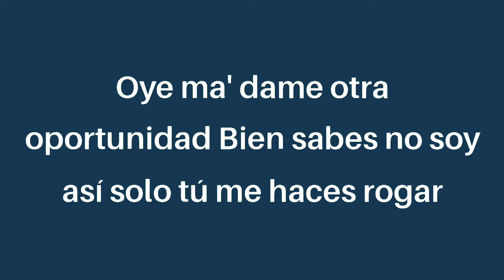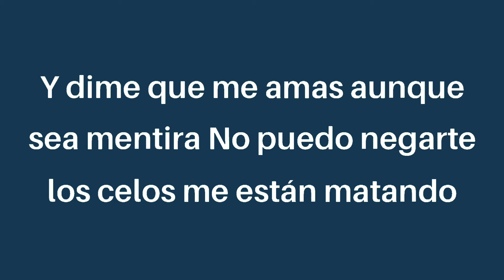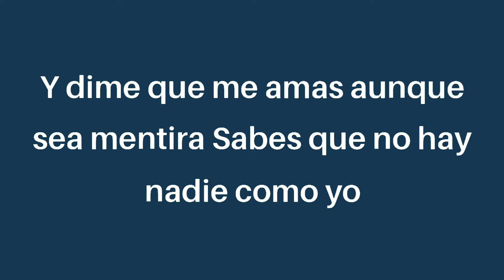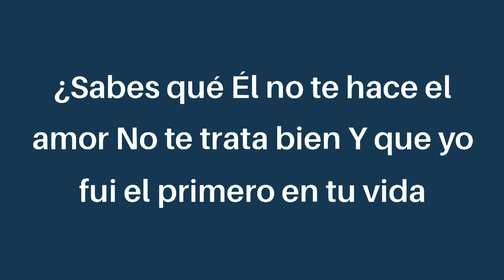Maluma - El Perdedor (letra/lyrics)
[07/02, 22:02] Raaa
Baby (¿Pa' qué me estás llamando?)

Dime si es verdad que él te trae loca
(Y ¿ahora es que te importa?) ¿Ah si?
Aún no lo creo, que en tan poco tiempo y ya besas otra boca
(De mala) ¿Qué?

Dime cuál fue mi error
Si mi único delito solo fue amarte
Hoy soy el perdedor (Bebé, no)
Él me ha robado el truco para enamorarte

Y dime que me amas, aunque sea mentira
No puedo negarte, los celos me están matando
Y dile en su cara que aún por mí suspiras
Me parte el alma no volver a verte

Sabes que no hay nadie como yo
No te engañes, no me olvidarás

Está claro que tú mereces alguien mejor
No sé en qué fallé, pero no hay otro como yo

Oye ma', dame otra oportunidad
Bien sabes no soy así, solo tú me haces rogar
Mirándome al espejo y peleando con mi ego
Si entre más me alejo, más te pienso

Y si te da la gana de volver a verme
Estaré disponible para contestarte
Y yo sé que, por tu parte, no sientes rencores
Quizás mañana vuelvas pa' que te enamore (More')

Cuando tomábamos, lo hacíamos
Fumábamos, y reíamos
Éramos dos locos sin saber pa' dónde íbamos
Pero son cosas del destino
Al pasar el tiempo, tú cogiste tu camino

Que por mí suspiras, que no, que no, que no

Yo', baby
(Solo fue amarte) Y te hablo claro
(Hoy soy el perdedor) Desde el búnker, Atlantic Music
Es el Pretty Boy, Dirty Boy, baby (Kevin ADG, Chan el Genio)
(Los Rude Boys)
Atlantic Music (Dímelo, Mickey)
Y yo soy maluma baby

¿Sabes qué?
Él no te hace el amor
No te trata bien
Y que yo fui el primero en tu vida